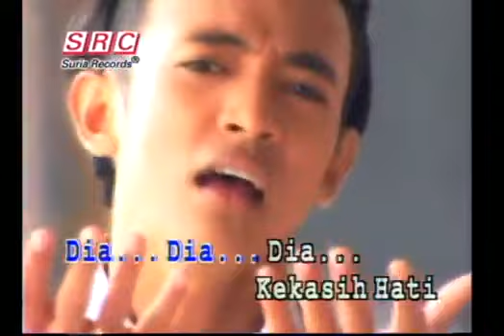New Boyz - Dia